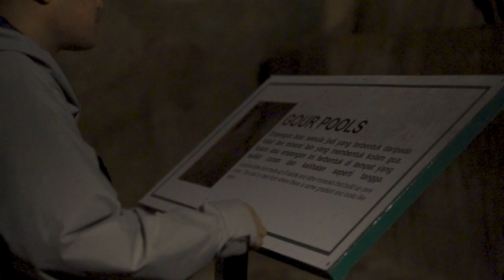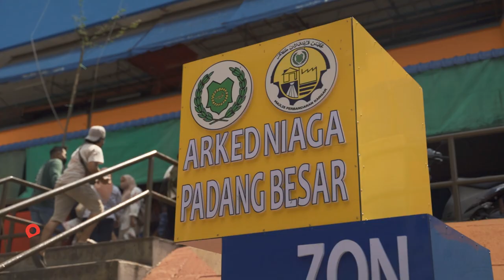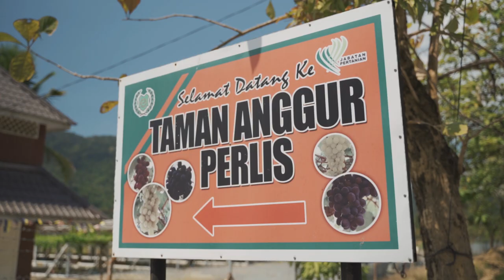Perlis Permai Mempersona (No. 14) | Muhammad Haziq Bin Hussain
Pertandingan Video Pendek Pesona Perlis: Tourism Spot (2021)
Peserta : Muhammad Haziq Bin Hussain (No. 14)
PEMENANG : Tempat Ketiga

Notis Hakcipta

Hakcipta Kerajaan Negeri Perlis dan Pejabat Setiausaha Kerajaan Negeri Perlis, semua kandungan termasuk maklumat, teks, imej, grafik, fail suara, fail video dan susunannya serta bahan-bahannya ialah kepunyaan Kerajaan Negeri Perlis dan Pejabat Setiausaha Kerajaan Negeri Perlis.  Tiada mana-mana bahagian video ini boleh diubah, disalin, diedar, dihantar semula, disiarkan, dipamerkan, diterbitkan, dilesenkan, dipindah, dijual atau diuruskan bagi tujuan komersil atau lain-lain tujuan dalam apa bentuk sekalipun tanpa mendapat kebenaran secara bertulis yang jelas terlebih dahulu daripada Kerajaan Negeri Perlis dan Pejabat Setiausaha Kerajaan Negeri Perlis.